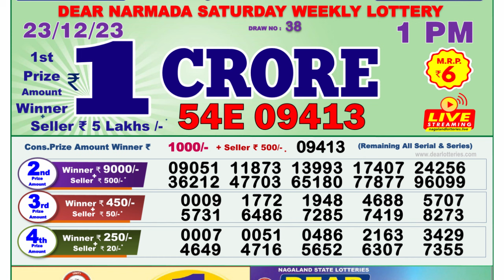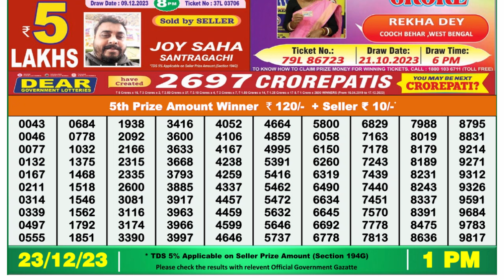🔴 Lottery Sambad Live 01:00pm 23/12/23 Morning Nagaland State Dear Lottery Result Pdf Download